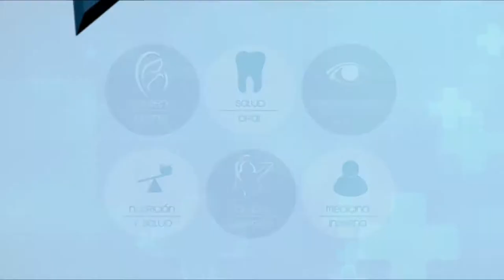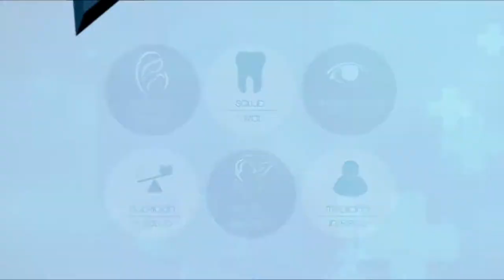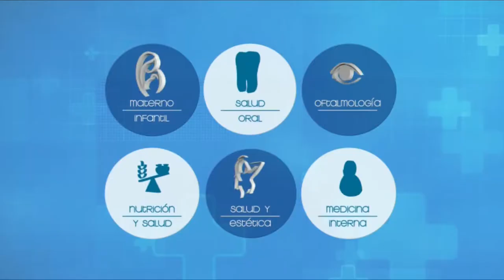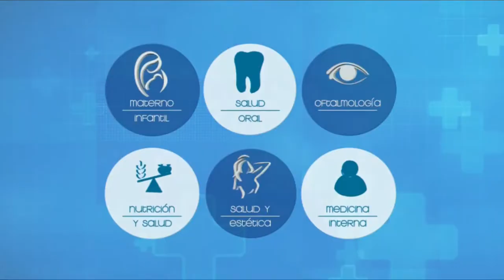VIVA MEJOR | 25-09-2019